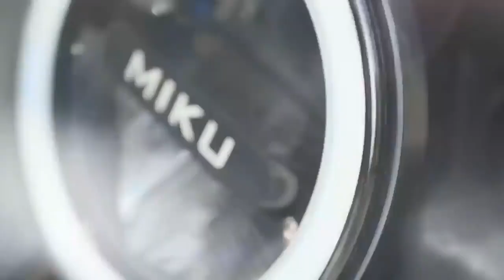미쿠맥스 전동스쿠터 MIKUMAX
평범한 전동스쿠터를 거부한다!
전동스쿠터도 스타일리쉬하고~ 간지나게~
고유가 시대 이동수단으로 미쿠맥스를 제시하다